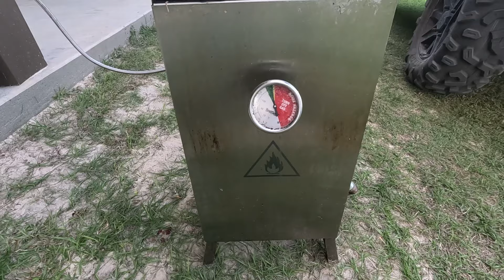Catching BIG Canoochee River Bluegill for Dinner! (Catch-Clean-Cook)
We took a short trip down to the Canoochee river and ended up with enough fish for dinner in this Catch-Clean-Cook video. Sometimes worms are the best bait, and this day was no exception.
-Blake